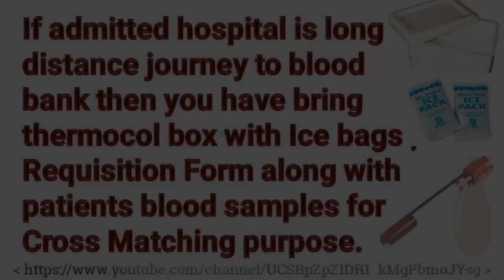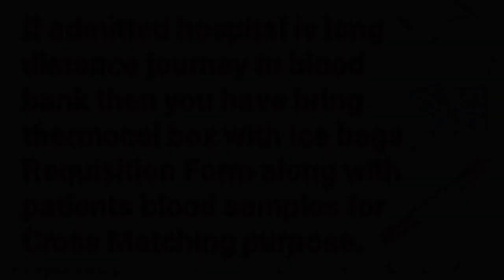Blood Requisition and Issue Process